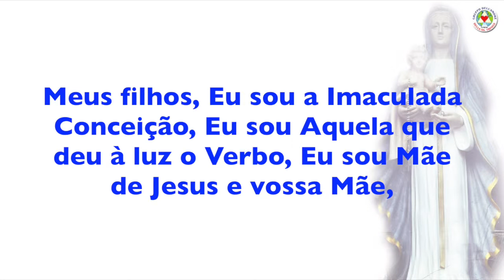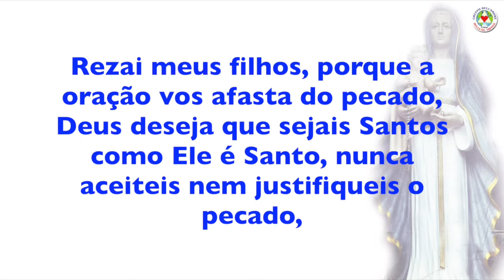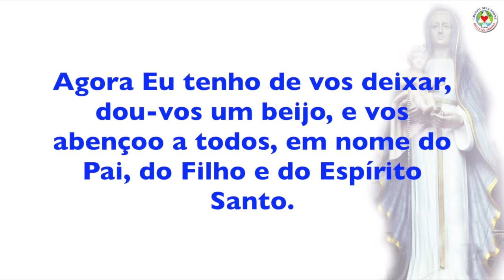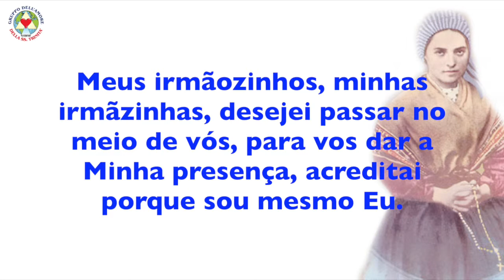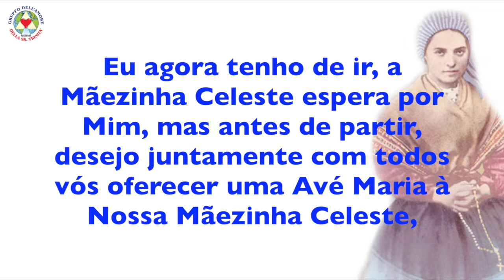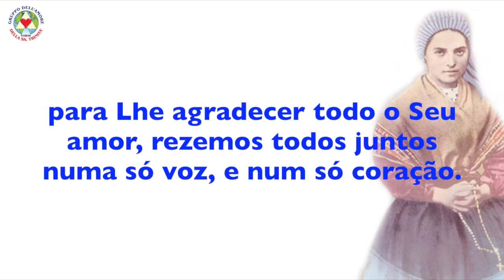SANTÍSSIMA VIRGEM MARIA E SANTA BERNADETE - MENSAGENS 06-07-2014 - OLIVETO CITRA (SA) ITÁLIA